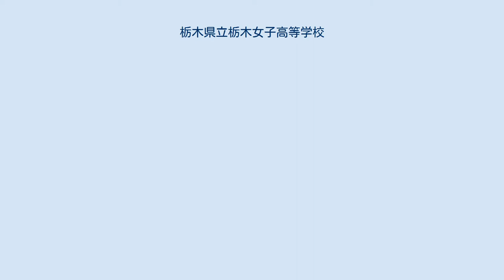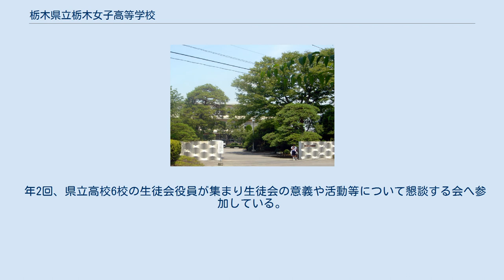栃木県立栃木女子高等学校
栃木県立栃木女子高等学校（とちぎけんりつ とちぎじょしこうとうがっこう）は、栃木県栃木市薗部町にある高等学校。
 通称は『栃女（とちじょ）』、『栃女高（とちじょこう）』。
創立100年を超える伝統校として知られる。
校章はトチの木の葉を象徴としたものである。
 毅然として心優しい女性の育成を目指し、以下の目標を掲げる。
 心身ともに健全な女性を育成する。
 豊かな情操と鋭敏な道徳心を備えた女性を育成する。
 高い知性と広い教養を身につけた女性を育成する。
 自主自律の精神に富んだ女性を育成する。
 国家・社会に対する正しい理解と愛情を持ち，進んで人類社会に貢献することのできる女性を育成する。
 女声二部合唱。
ソプラノとアルトに分かれている。
作詞は神保幸太郎、作曲は信時潔による。
歌詞は3番まである。
校名は歌詞に登場しないが、地域の象徴である「大平」・「巴波」・「栃の木」が登場する。
 学校行事の際には主にオーケストラの伴奏とともに歌われる。
 年2回、県立高校6校の生徒会役員が集まり生徒会の意義や活動等について懇談する会へ参加している。
本校を含め5校は固定メンバーで毎回参加し、他1校は5校以外の県立高校から選ばれる。